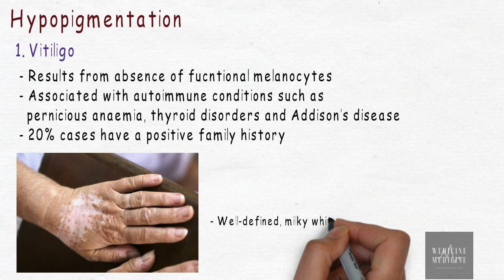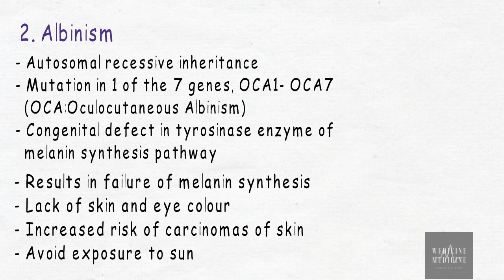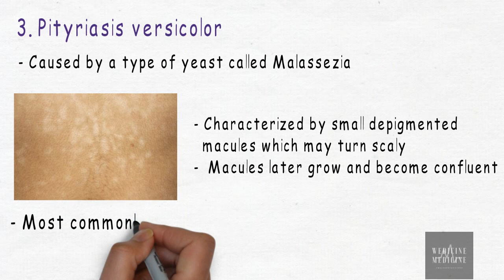Rapid Review of Disorders of Pigmentation I: MRCS/ USMLE & other exams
This video contains only high yield information and can be used revission content for higher level exam such as MRCS & USMLE! We have discussed about Hypopigmentation here.